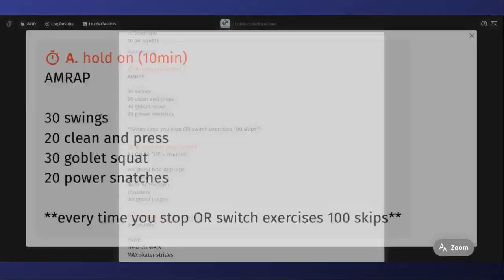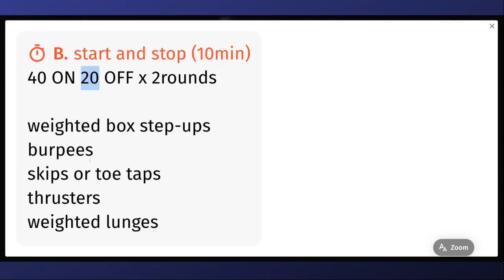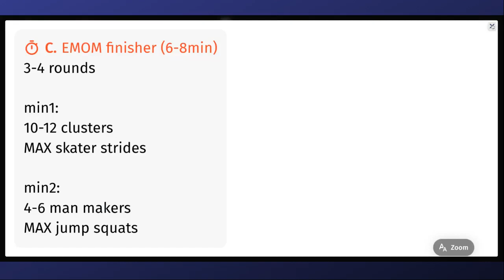LP Virtual Fit - HIIT 30-09-21 w Coach Michelle